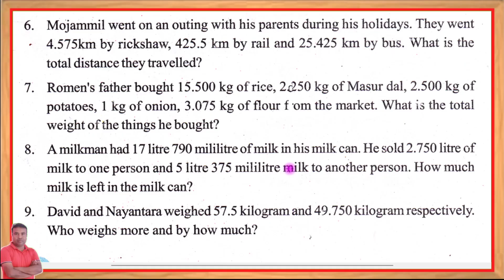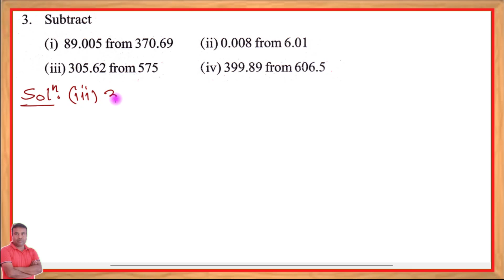Maths class 6 lesson 11 Page no.222 Exercise Question No.3 || Assam